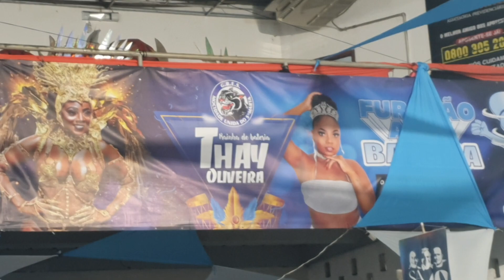O SAMBA & MACULELÊ & CAPOEIRA